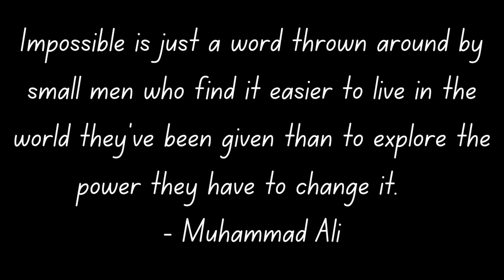The 3 Keys To Learning Anything Hard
My Courses || I discuss three extremely important things that you can use to learn anything. Equipped with these techniques you can in theory learn mathematics, physics, programming, a new language, etc. You can learn anything.